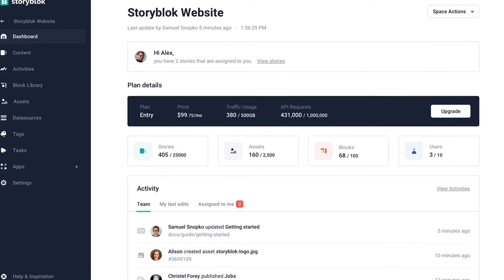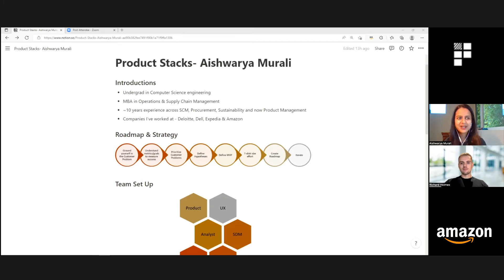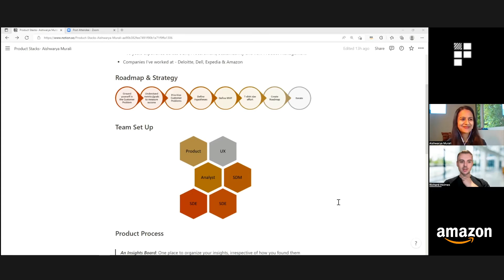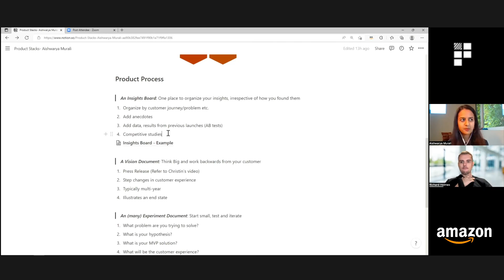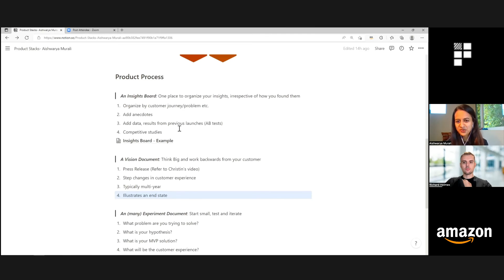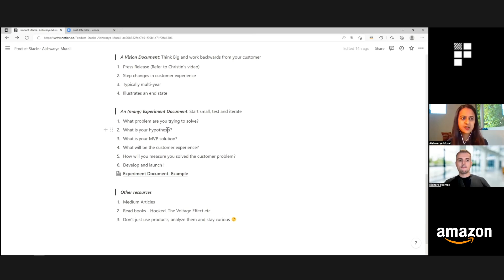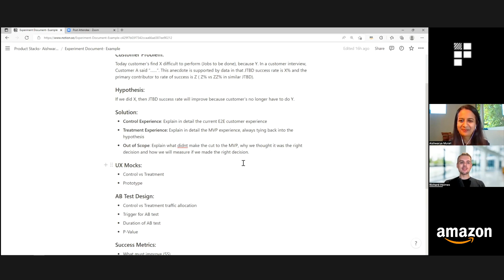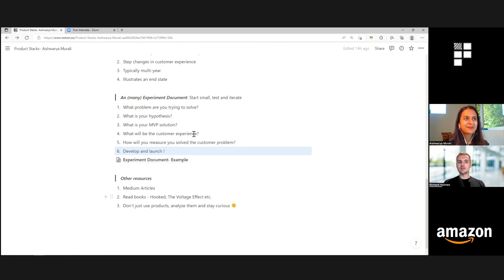Product Stacks #6 - Aishwarya Murali at Amazon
Aishwarya Murali is principal product manager at Amazon where she builds products to support the ecommerce seller experience.

Prior to Amazon, Aishwarya worked as a Technical Product Manager at Expedia and spent time in management roles in Expedia and Dell.

Aishwarya holds an MBA from Purdue's Krannert School of Management with experience in Supply Chain Management , Logistics and Operations. Aishwarya also has a degree in software engineering.

Aishwarya’s product stack includes:

Product insights board
Vision document
Experiment document

If you’d like to stay up to date with Aishwarya, you can follow her on LinkedIn.